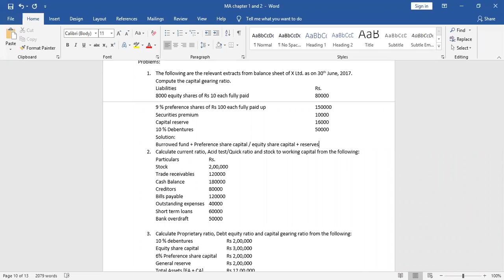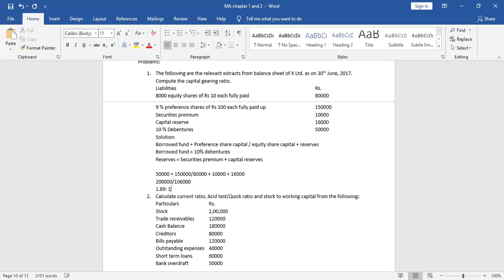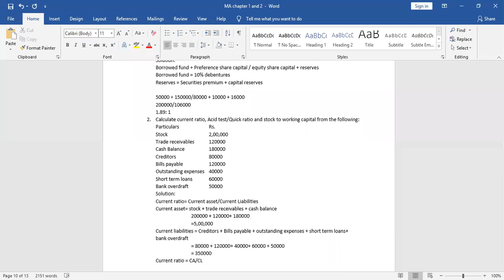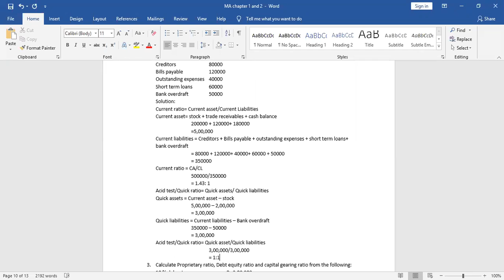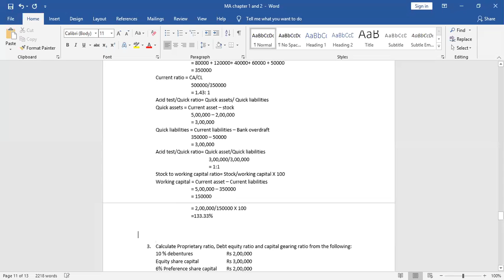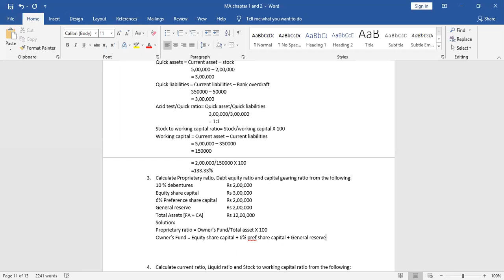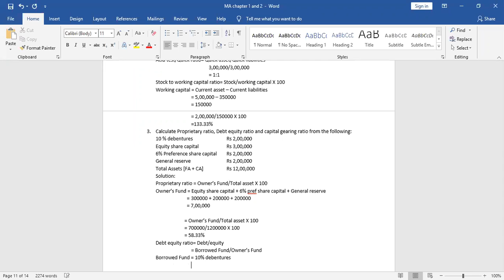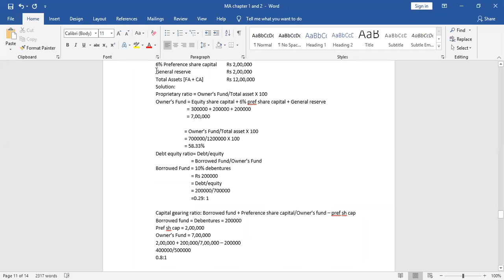SYBCOM/Management accounting/Ratio analysis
Balance sheet ratios
Problem 1, 2 and 3